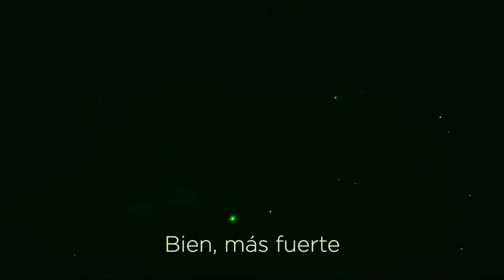Usar mascarilla reduce el riesgo de contagio de COVID-19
La Universidad de Pensylvania y el Instituto Nacional de Salud de Estados Unidos realizaron un experimento que demuestra que usar mascarilla reduce el riesgo de contagio de COVID-19 por la expulsión de partículas de saliva al hablar.